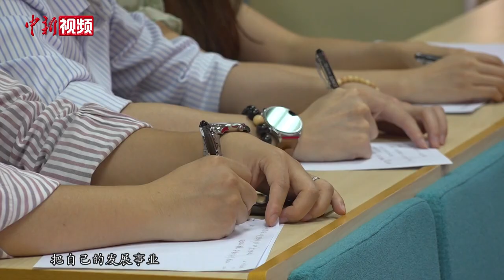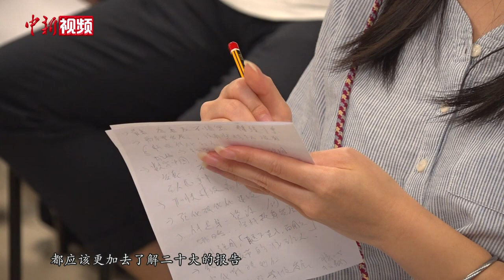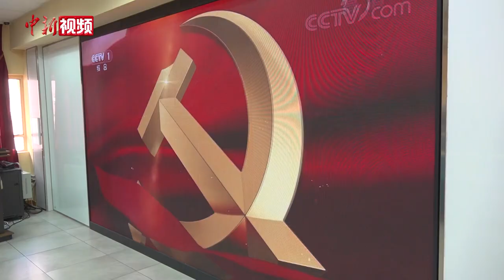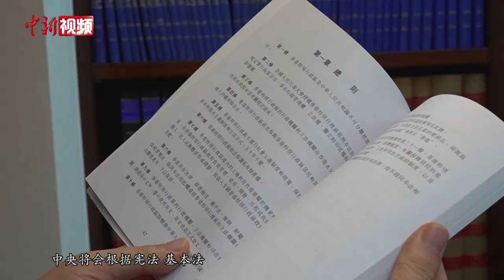香港各界热议二十大报告：坚持“一国两制” 融入国家发展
10月16日上午十时许，香港培侨中学的一间教室中，一场自发性的学习活动正在举行。数十名学生、教师和校友相约来到学校，通过电子大屏收看中国共产党第二十次全国代表大会的现场直播。随着会议开幕，全体参与者起立跟唱国歌。现场师生代表告诉记者，希望通过这种方式，了解国家发展，并将自身成长融入国家发展大局。